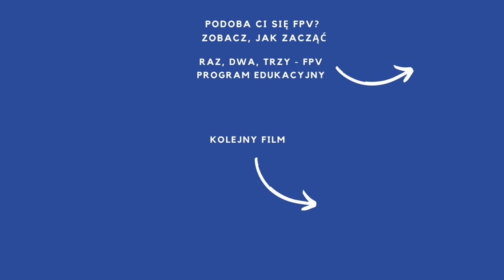Taką majówkę powinni mieć wszyscy - trening FPV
🕑 TIMESTAMPS:

0:00